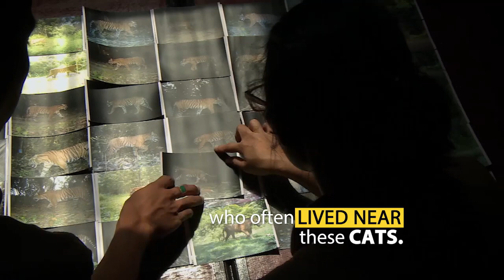Tambling Wildlife Nature Conservation Remembers Alan Rabinowitz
We’re pleased to share this moving tribute to Dr. Alan Rabinowitz produced by our partners Tambling Wildlife Nature Conservation. Alan and Tambling’s founder, Mr. Tomy Winata, shared a vision for tiger conservation that lives on in Tambling’s remarkable efforts to protect endangered Sumatran tigers and their habitats and increase their numbers in the wild. Their mutual passion and deep concern for nature’s most vulnerable creatures created a long and lasting friendship—one we know that Alan treasured. Thank you, Pak Tomy and the Tambling staff for honoring Alan and carrying on his pursuit of Tigers Forever.